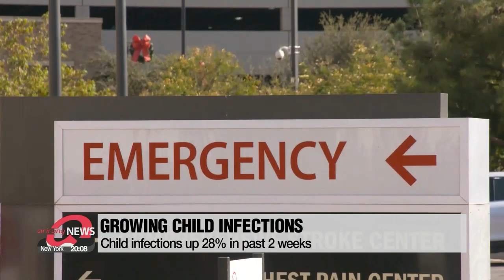Global COVID-19 resurgence showing no signs of slowing down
전세계 코로나 끝모를 재확산…미•유럽•브라질 더 거세진 감염 파도

The world is witnessing a powerful resurgence of COVID-19.
The U.S. grapples with record hospitalization rates,... while Italy has seen the highest death toll since the autumn resurgence.
Cases are also spiking in Brazil, including a series of cases among government officials.
Lee Kyung-eun has the latest.
Americans are preparing for Thanksgiving amid an exponential growth in COVID-19 cases.
As of Monday, the U.S. has reported more than 12 million coronavirus cases, and more than a quarter of a million deaths.
That means hundreds of thousands of families will be missing their loved ones during the holiday due to the pandemic.
Child infections have become a fresh concern after a 28 percent increase over the past two weeks.
With more than 1-hundred-40 thousand cases, child infections now account for more than 11 percent of all cases in the country.
In the meantime, hospitalizations are at record highs.
More than 85,800 COVID-19 patients were hospitalized on Monday.
It's the 14th straight record-breaking day since the pandemic began.
California is among the hardest hit.
While Europe also grapples with spiking cases, Italy has seen the highest death toll on Tuesday since the autumn resurgence.
That comes despite Italy being under a COVID-19 lockdown.
"But there is a bad figure, the one about the deaths, that unfortunately are 853."
And signs of a second wave are being seen in Brazil.
The number of cases has surpassed 6 million amid the latest surge.
They include 13 high ranking government officials.
The health minister was one of them, and had to be isolated for more than 10 days,... leaving the critical post vacant.

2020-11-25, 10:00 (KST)